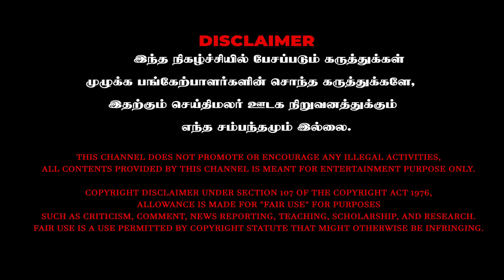வேலாயுதம் படம் அப்போ தளபதி சொன்னாரு.. 500 பாடலுக்கு மேல எழுதிட்டேன் | Lyricist Priyan